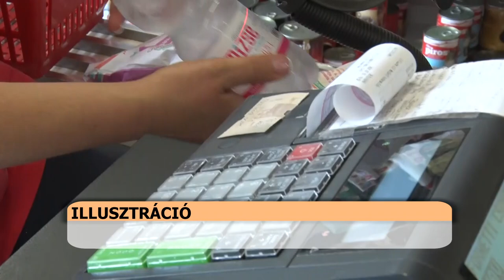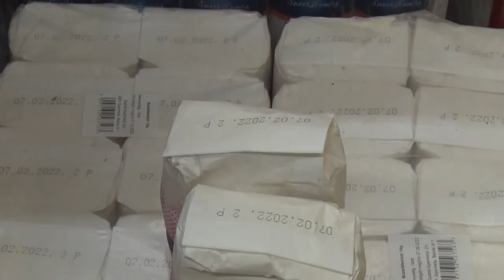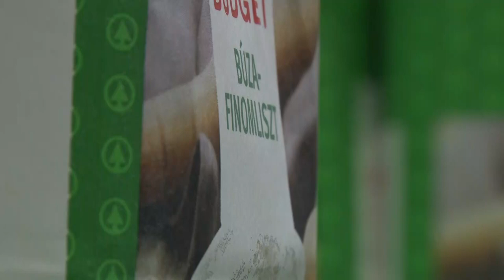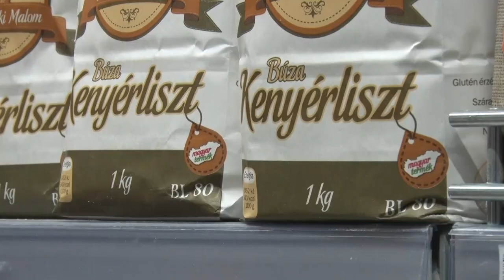Vasárnapi boltzár - az emberek többségét nem zavarná a változás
Az energiaárak jelentős emelkedése miatt, nem régiben a Magyar Kereskedelmi és Iparkamara javaslatot tett arra, hogy hogyan lehetne segíteni a vállalkozásokat. A szervezet szerint a vasárnapi boltzár ötlete egy jó lehetőség lenne a spórolásra. Stábunk a lakosság véleményét kérdezte a felvetésről.